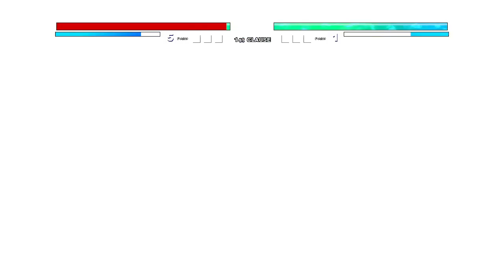Lord Beerus MUI V4 OP (New) VS Manga Saitama V2 OP in Jump Force Mugen